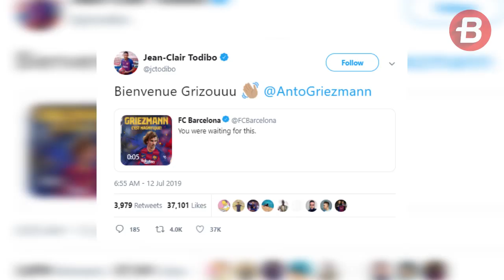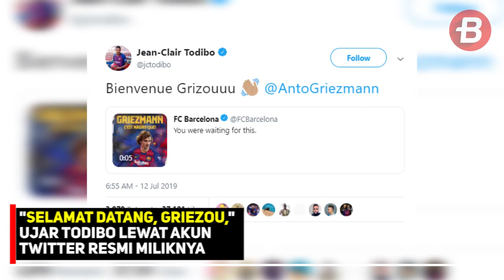Sambutan Pertama Antoine Griezmann di Barcelona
BOLASPORT.COM - Penyerang Barcelona, Antoine Griezmann, langsung mendapat sambutan begitu diperkenalkan oleh klub barunya tersebut.

Barcelona resmi mengumumkan kedatangan Antoine Griezmann dari Atletico Madrid pada Jumat (12/7/2019) waktu setempat.

Reporter: Sri Mulyati/BolaSport.com

Barito Putera, 30 Tahun Berdiri Buah Dedikasi dari Ayah dan Sang Ibu Manajer

Like & Follow Facebook:
BolaSport.com